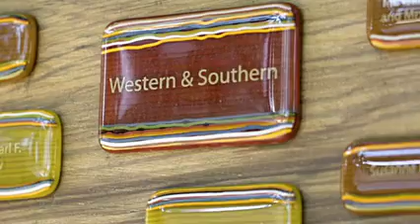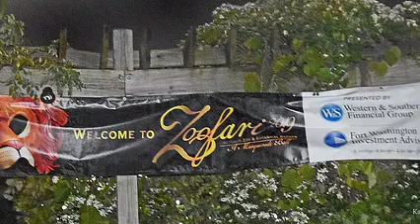Western & Southern and the Cincinnati Zoo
The Cincinnati Zoo & Botanical Garden may be 145 years old, but it continues to grow and get better because of the generosity of the city and companies like Western & Southern.

Follow along on social media for more great content!